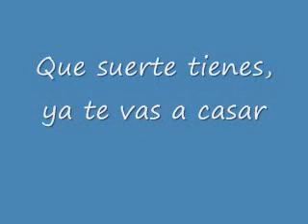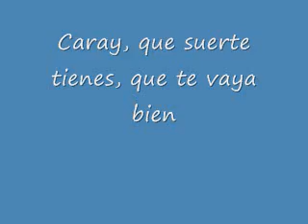OSCAR GOLDEN, QUE SUERTE TIENES, KARAOKE, NUEVA OLA, COLOMBIA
Una canción original de ENRIQUE GUZMÁN, del clásico Rock And Roll, que en la voz de nuestro crédito colombiano adquiere un matiz especial. Tema dirigido a conocedores y a las nuevas juventudes para que se deleiten con los comienzos de la nueva ola.